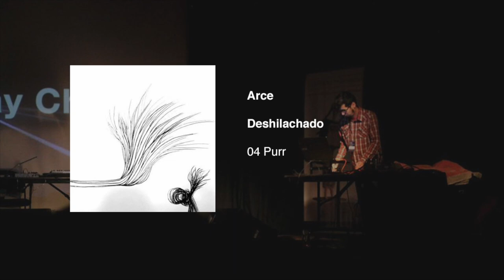Arce - Purr (Official Audio)